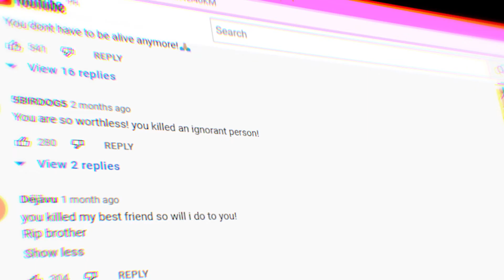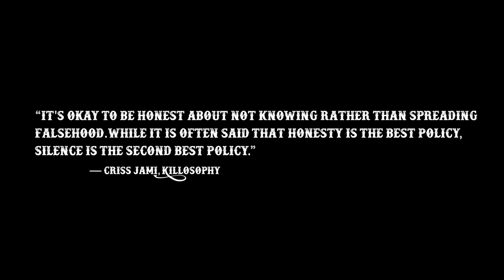FRAMED: Extended Cut | Trigger Warning: Flashing Lights & Blood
FRAMED(2022) Extended Cut.

[!] TRIGGER WARNING: Flashing Lights & Blood!